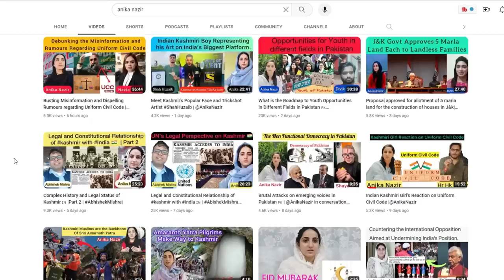Al Madallah IMF से भीख मिल गई अब KASHMIR फ़तेह करेंगे - कटोरा शरीफ 😅 | KASHMIRI GIRL ON PAKISTAN